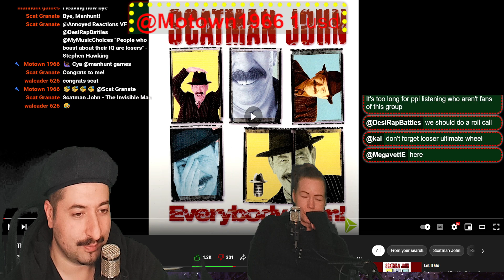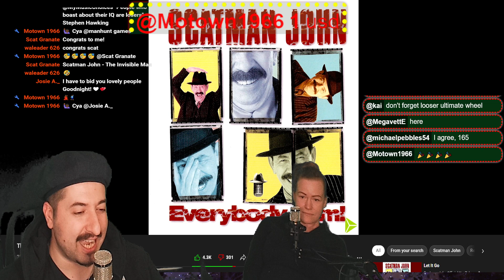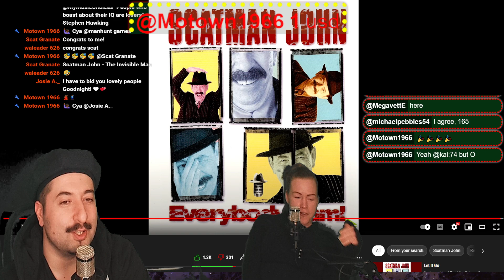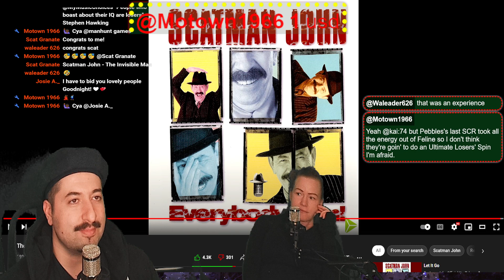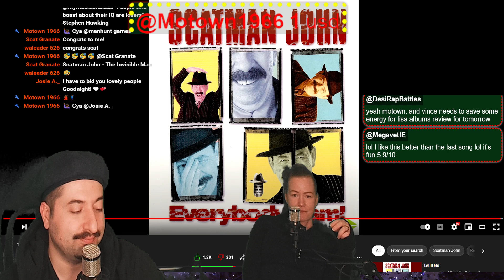The Invisible Man · Scatman John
Reacting to The Invisible Man · Scatman John
ALL MY CONTENT IN ONE PLACE :